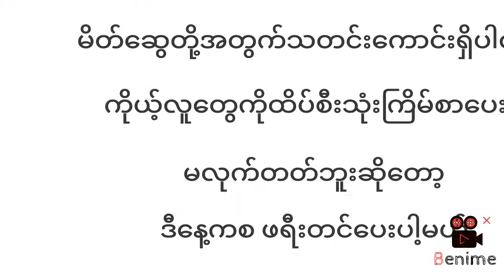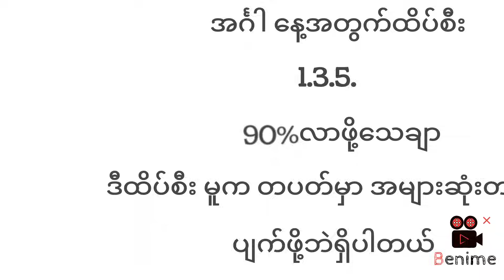အင်္ဂါနေ့အတွက်ထိပ်စီးနဲ့အပိတ်2dlive 2dthai 2dkhl 2d3d 2dlottery 2dmyanmar 2d3dmyanmar 2d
thai 2d
2d live
thai 2d3d
2d3d myanmar
myanmar 2d3d
2d3d thai
2d3d live
2d3d ပေါက်ဂဏန်း
live 2d
2d ပေါက်ပေး
2d ဆရာ
2d ဖော်မြူလာ
2d ပေါက်ဂဏန်း
myanmar2d
2dmyanmar
မြန်မာ2d
2dformular
thai 3d
ထိုင်း ၂လုံး
2d myanmar
3d video
2d formula
2d video
myanmar movie
မြန်မာ ၂လုံး၃လုံး